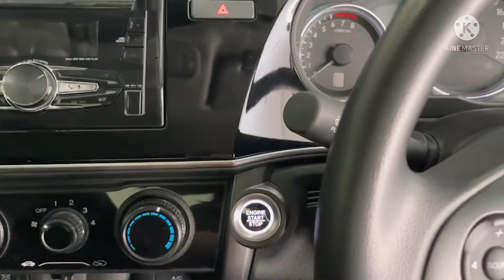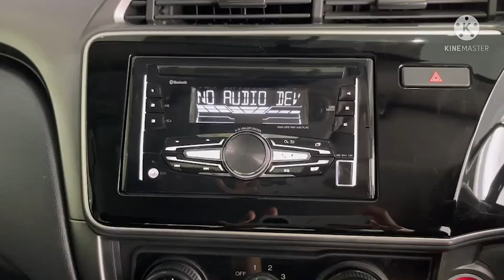ราคานี้!!! คุ้มสุดๆ กับ Honda City 1.5V MNC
รีวิว Honda City 1.5V MNC ปี 2017 เลขไมล์แท้
สภาพพร้อมใช้งาน ภายในสะอาด กว้างขวาง ออฟชั่นครบ
ยางปีใหม่ ขับต่อได้ยาวๆ ห้องสัมภาระกว้าง คุ้มค่า ประหยัดน้ำมัน

แคมเปญดอกเบี้ยพิเศษ เริ่มต้น 2.59% หรือผ่อนนานสูงสุด 84 เดือน
ลูกค้าเครดิตดีจัดเต็มฟรีดาวน์

ราคาพิเศษเพียง 399,000 บาท